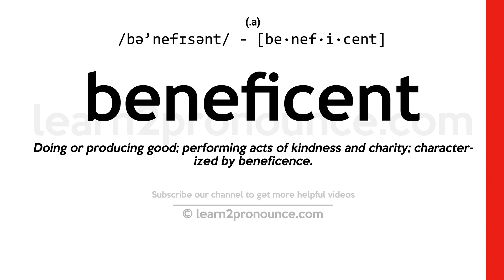Pronunciation of Beneficent | Definition of Beneficent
Beneficent pronunciation | How to pronounce Beneficent in English?
/bə`nefɪsənt/
Meaning of Beneficent | What is Beneficent?
(1) (adjective) generous in assistance to the poor; (2) (adjective) doing or producing good;
What is Beneficent | Beneficent meaning and definition?